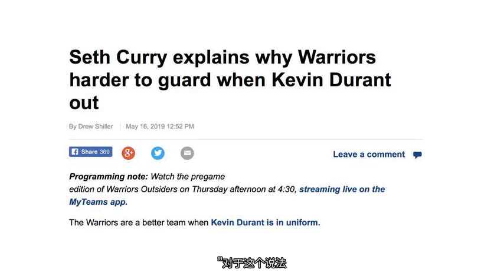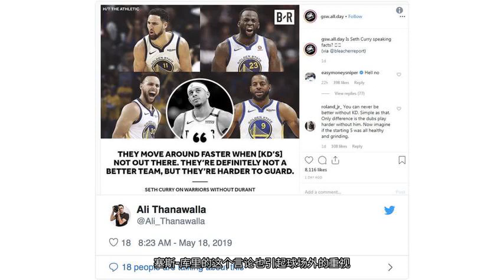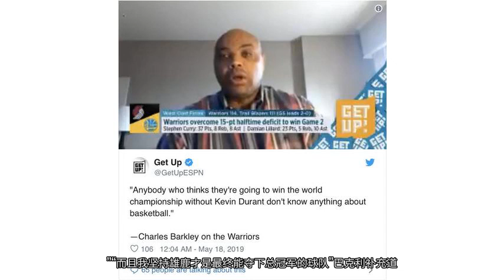塞斯库里言论引多方不满，杜兰特格林回怼，全明星名宿：他不懂球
自从杜兰特在对阵火箭系列赛的第5场遭受小腿拉伤后，勇士在杜兰特缺席的比赛中确实没有输掉任何比赛。所以从球迷角度来看很容易就延伸出“没有杜兰特的勇士会是更好的球队”，“勇士并不需要杜兰特”等言论。